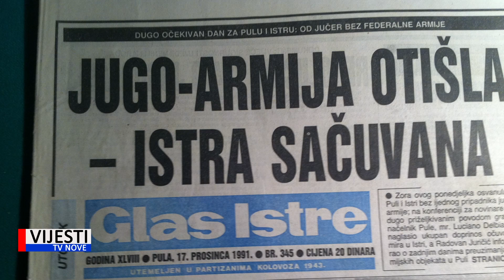Vijesti TVN - Na današnji dan: JNA otišla iz Pule 16.12.2020.